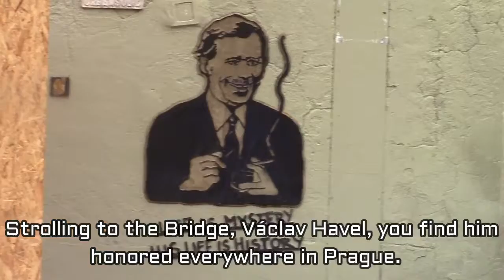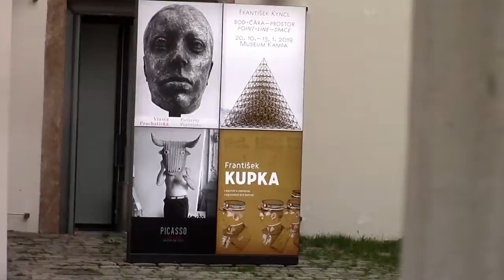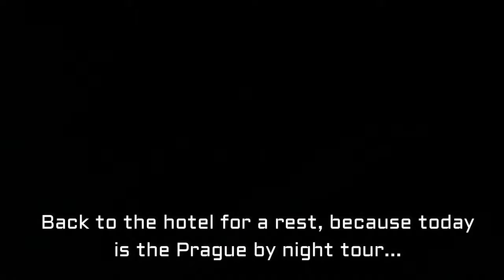Prague3 Nov 2018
It starts with what is left of the huge stadium for the Spartakiads of the communist era, a show that had more people performing than watching, Then comes Charles Bridge with its tower's, statues and live music. The Old Town Square and finally, the Astronomical Clock top-of-the-hour show with its apostles parade.